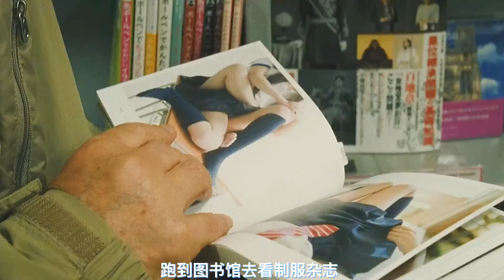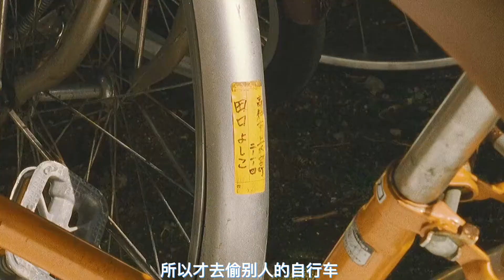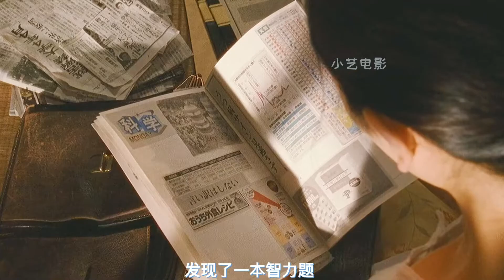日本超大尺度！女儿给父亲找陪床保姆，本以为父亲已“无用”，没成想酿成大祸，影片最后曝出的秘密更是令人恶心，但我们却从保姆身上看到了人性的光辉！